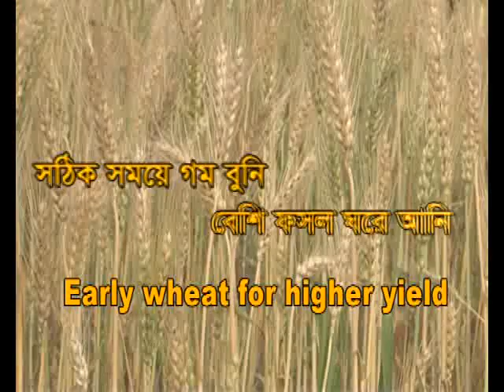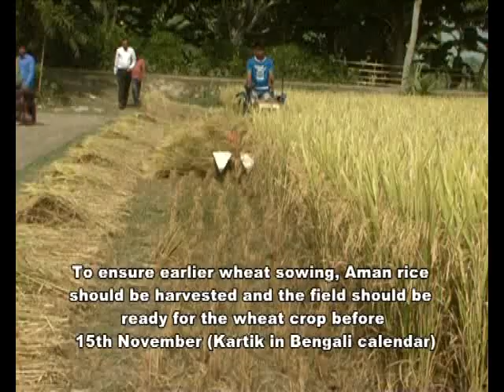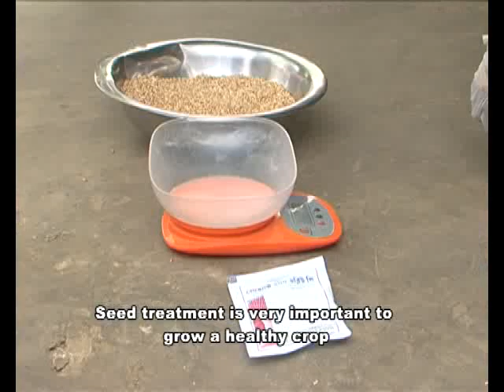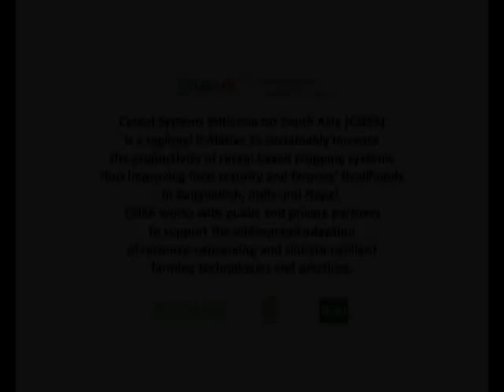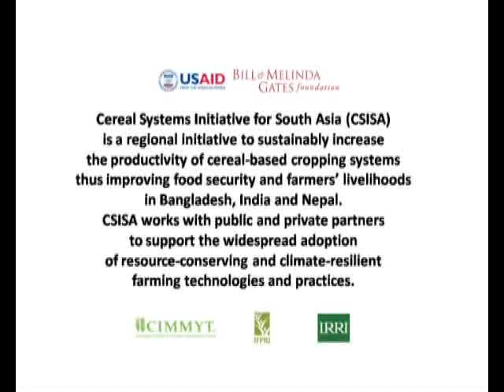Early Wheat Sowing in Bangladesh (English subtitles)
CSISA in Bangladesh actively encouraging farmers to sow their wheat earlier in the calendar year, thereby avoiding the risk of crop yield reducing heat stress.